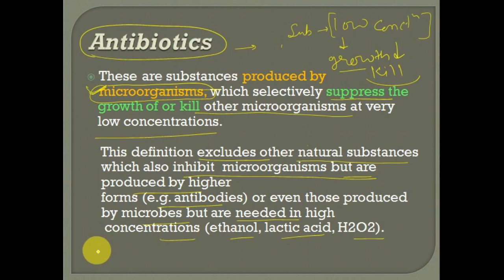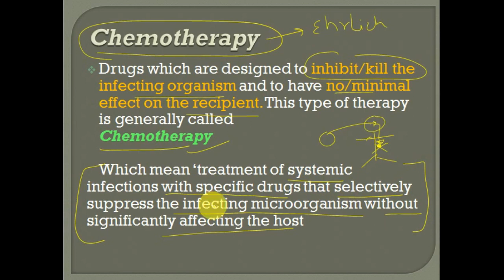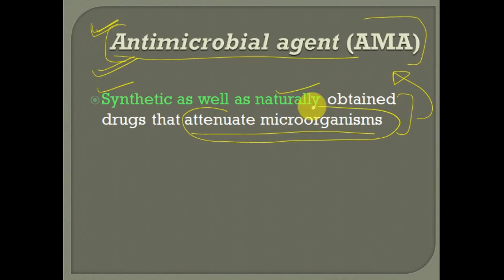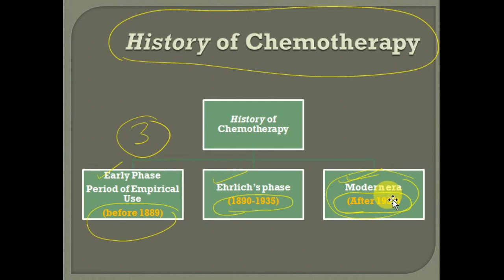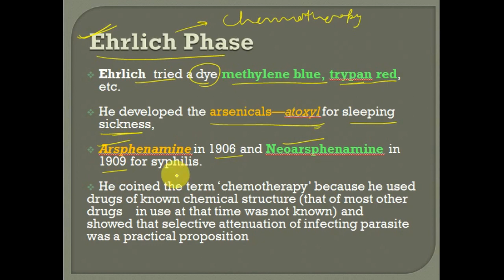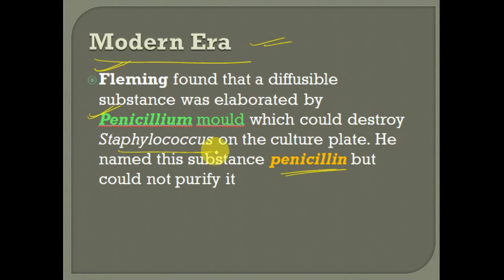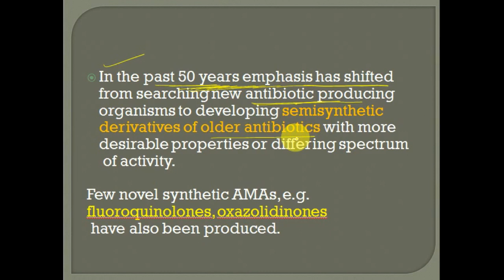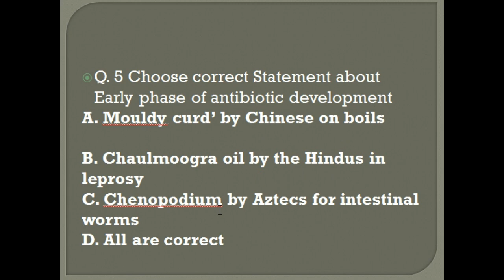Antibiotics Introduction Hindi | History of Antibiotics | What is Chemotherapy | Antimicrobial Agent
In this lecture I discuss the Definition of Antibiotics
What is Chemotherapy ,
What is Antimicrobial Agent,
History of Antibiotic development

Antibiotics: These are substances produced by microorganisms, which selectively suppress the  growth of or kill other microorganisms at very    low concentrations.
 This definition excludes other natural substances  which also inhibit  microorganisms but are  produced by higher  forms (e.g. antibodies) or even those produced   by microbes but are needed in high   concentrations (ethanol, lactic acid, H2O2).

Chemotherapy
Drugs which are designed to inhibit/kill the infecting organism and to have no/minimal effect on the recipient. This type of therapy is generally called
Chemotherapy
Which mean ‘treatment of systemic infections with specific drugs that selectively suppress the infecting microorganism without significantly affecting the host
.initially this term was restricted to synthetic compounds, but now since many antibiotics and their analogues have been synthesized, this criterion has become irrelevant; both synthetic and microbiologically produced drugs need to be included together

Anitmicrobial agent Pharmacology